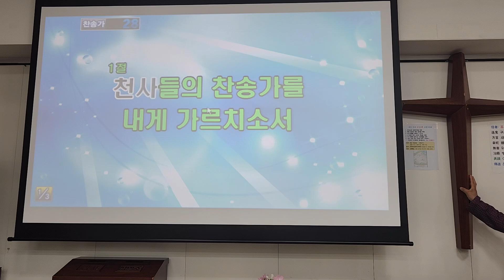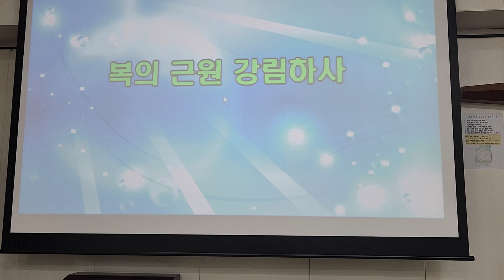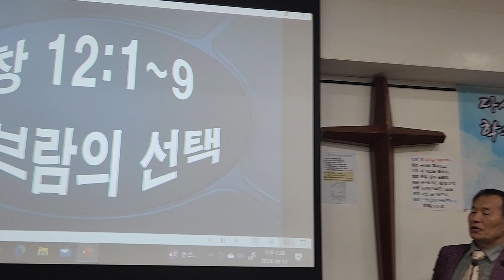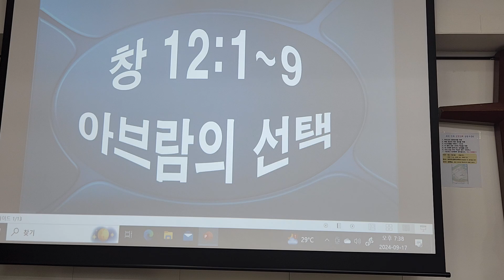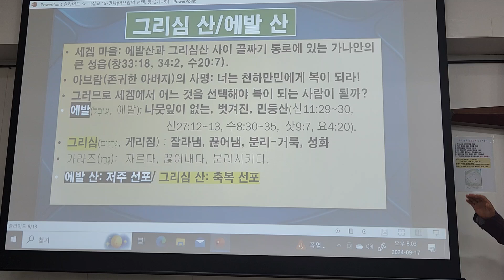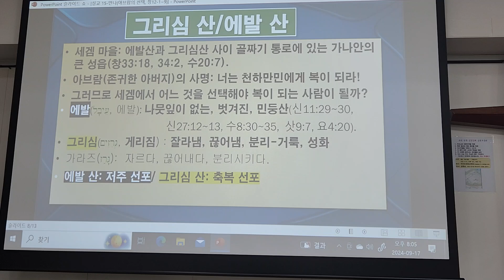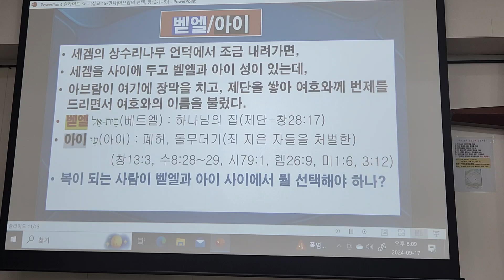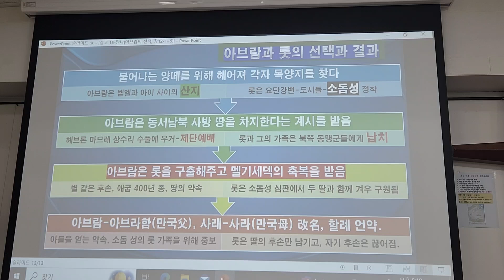아브라함의 선택 (창 12:1~9)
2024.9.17(화) 추석연휴 성경강론 심령부흥회 김기성목사님